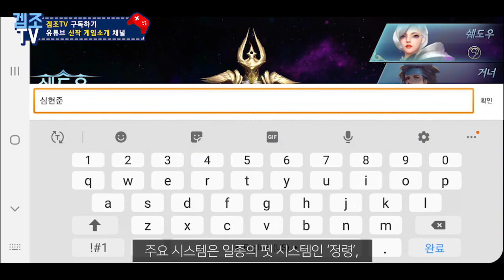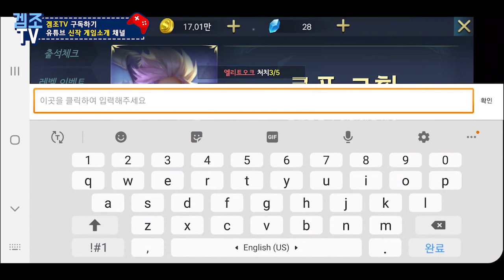포스 간단 리뷰 + 초반부 플레이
게임제목 : 포스 (F.O.S : Fusion Of Spirit)

장르 : MMORPG

개발/유통 : 썸에이지

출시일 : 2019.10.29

플랫폼 : AOS

게임조선 관련기사